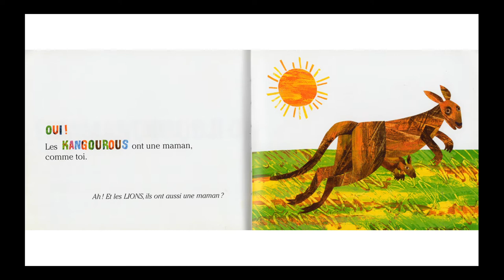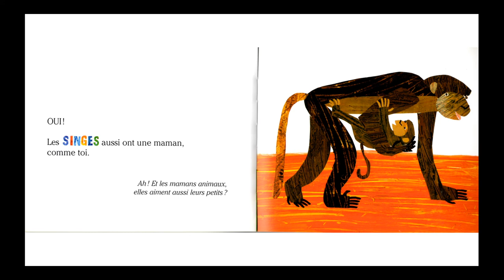Les kangourous ont-ils une maman?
Eric Carle